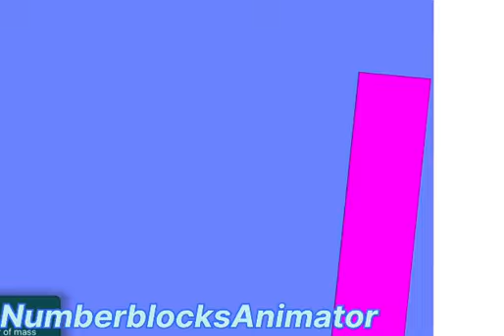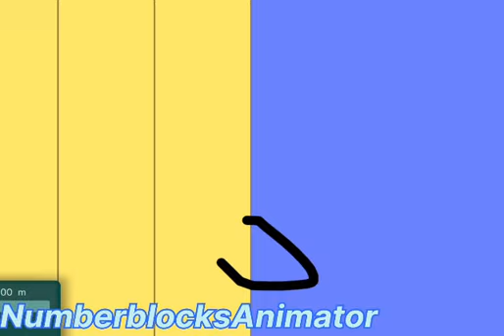The Premiere: Numberblocks 1-36 The Tower part1